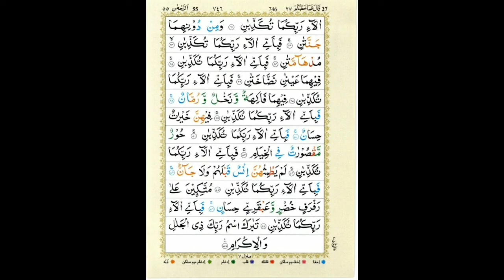Blur 2 Surat Ar Rahman NgajiYuk#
Dengan rajin Membaca Surat Ar-Rahman yang didalamnya terdapat Kata Ar Rahman pastinya akan membuat setiap pembacanya untuk selau mengingat dan memuji Allah yang Maha Pemurah ,dengan membaca surat ar rahman secara kontinue ,akan meberikan manfaat berupa meningkatnya kadar keimanan seseorang. 2. Mendapat Ridha Allah SWT.